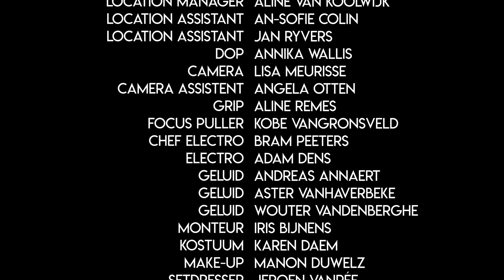Mariake Reclamespot RITCS 2017-2018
Deze reclamespot voor het 'Mariake' (het bier van Luc Haekens) is een opdracht vanuit het RITCS tijdens het 3e jaar TV.

Muziek: True Love ways - Buddy Holly

Geïnspireerd op de reclamespots van 'Panda Cheese'

CAST

Chefkok: Luc Haekens
Maria: Sarah Vandeursen
Bijkok 1: Nino Symons
Bijkok 2: Elias Sturtewagen
Hulpkok 1: Catherine Smet
Hulpkok 2: Renee Moreels

CREW

Regisseur: Arthur Vandenameele
Producer: Arne Brown
First AD: Joel Severyns
Script: Julie Steyaert
Location Manager: Aline Van Koolwijk
Location Assistent: An-Sofie Colin
Location Assistent: Jan Ryvers
DOP: Annika Wallis
Camera: Lisa Meurisse
Camera Assistent: Angela Otten
Grip: Aline Remes
Focus Puller: Kobe Vangronsveld
Chef Electro: Bram Peeters
Electro: Adam Dens
Geluid: Andreas Annaert
Geluid: Aster Vanhaverbeke
Geluid: Wouter Vandenberghe
Monteur: Iris Bijnens
Kostuum: Karen Daem
Make-Up: Manon Duwelz
Setdresser: Jeroen Vanpée
Setdresser: Brent Vanhomwegen
Setdresser: Nathan Hermans

BEGELEIDING

Productie: Nele Dehaen
Regie: Paul Van Rooy
Camera/Licht: Johan Apers
Camera/Licht: Marc Naesen
Geluid: Joeri Verspecht
Script: Christel De Moor
Location Manager: Jo Van Hende
First AD: Bart Vandael
Montage: Sven Vilain